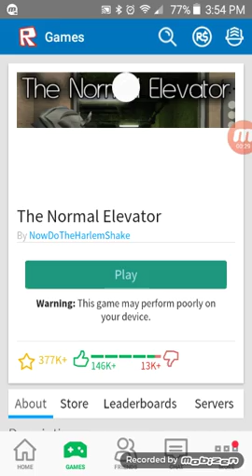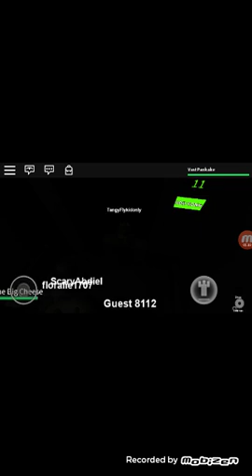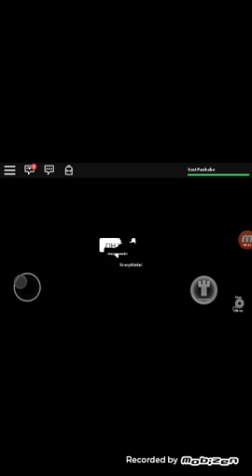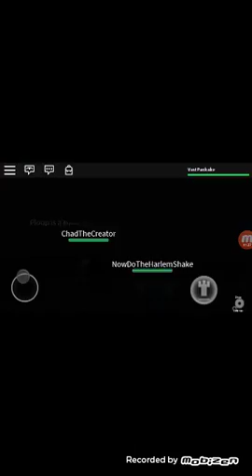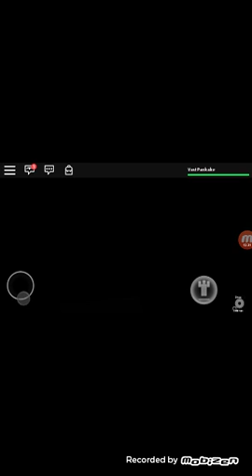Not so normal elevator